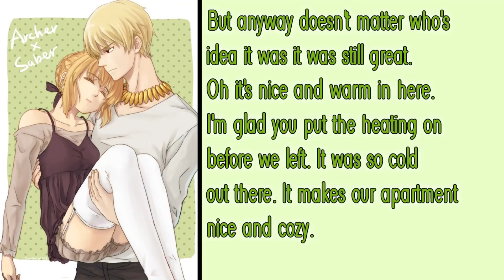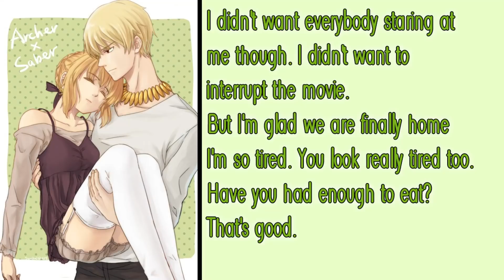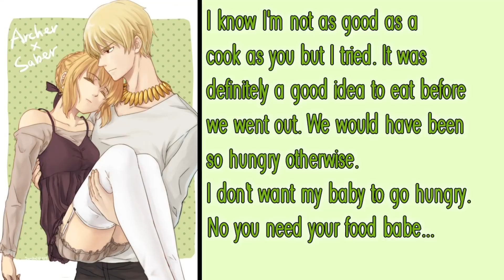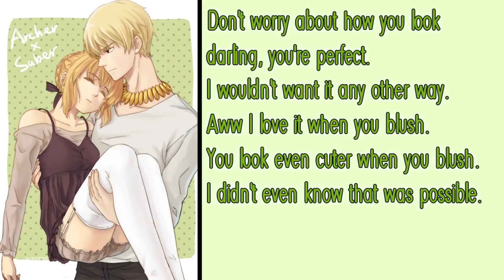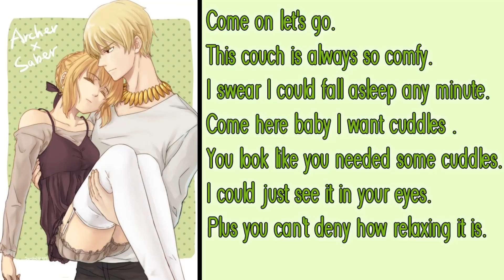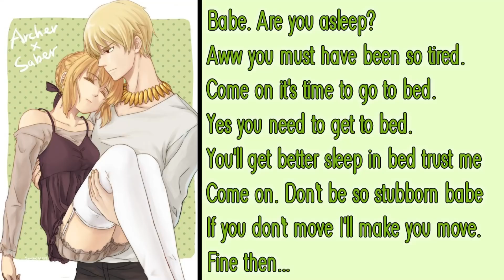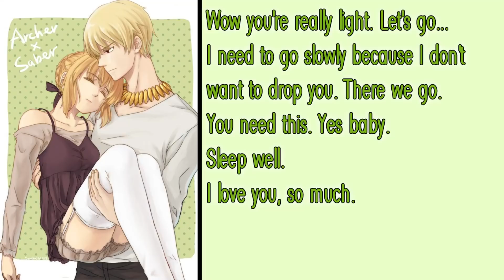Boyfriend carries you to bed [M4F] [Comfort] [Wholesome] [Clingy] [BFE] [Boyfriend ASMR]